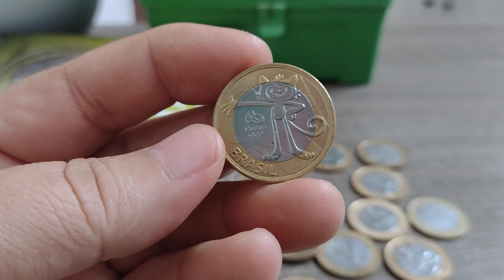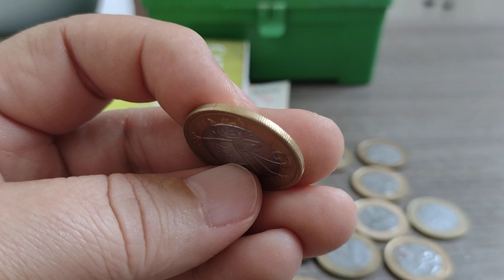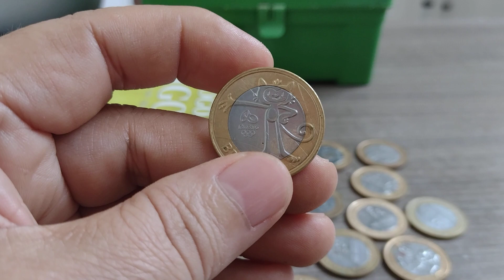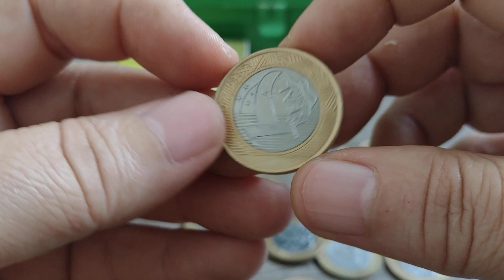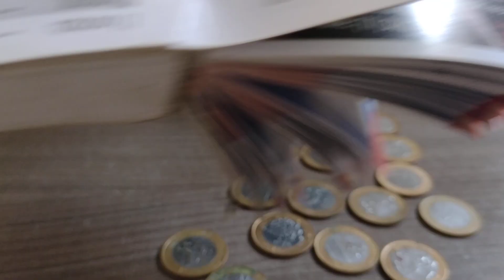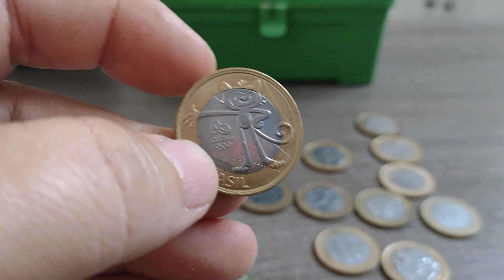Quanto Vale A Moeda De 1 Real Mascote Vinícius Olímpiadas Rio 2016-Moeda Do Gatinho !!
Moeda Do Mascote Vinícius.
Olímpiadas Rio 2016 !!